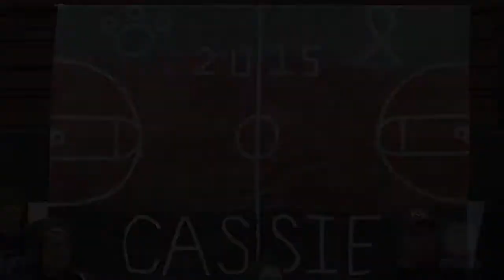"It was nothing about basketball. It was all about Cassie."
Kankakee Valley senior Cassie Cleveland forfeited playing sports since being diagnosed with a brain tumor three years ago. But, the Kougars made sure she was back on the court for Senior Night.